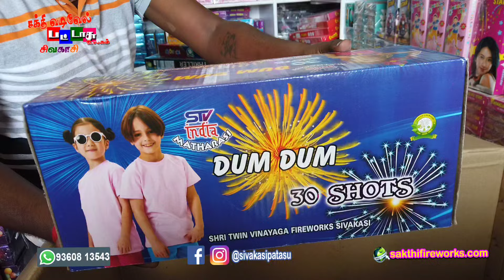🎉3000 Combo🎆 Packing Video| Sivakasi Patasu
🎉3000Rs Sivakasi Crackers Pack! 🎊"